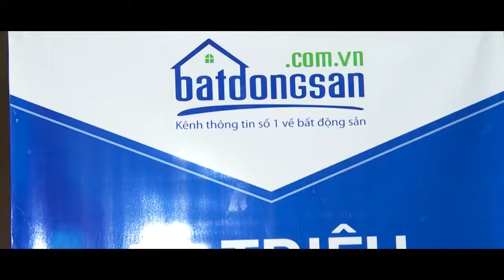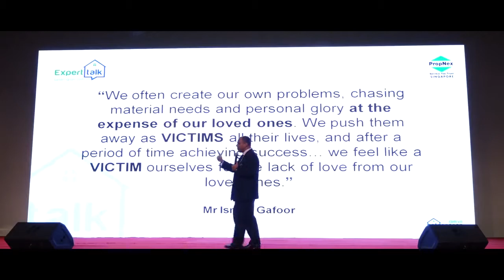MC Bất Động Sản- MC Hoài Ân tại sự kiện Đại Việt EXPERT TALK 3 Kỹ năng bán hàng đỉnh cao–Super Sales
Chương trình đào tạo nhà mô giới bất động sản chuyên nghiệp “EXPERT TALK” về kĩ năng bán hàng đỉnh cao do kênh batdongsan.com.vn tổ chức.
Tham gia đào tạo: Trùm bất động sản Singarpo Mr.Ismail Gafoor
Và hơn 1200 nhà mô giới bất động sản, kênh tài chính FBNC và truyền thông tham dự.
Địa điểm tổ chức: GEM CENTRE.